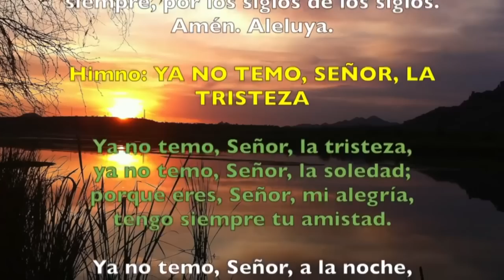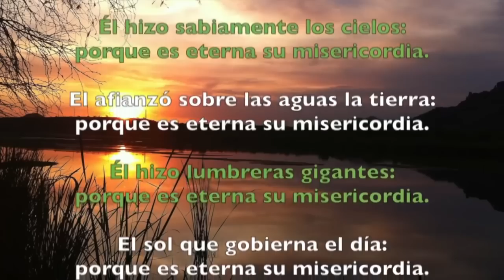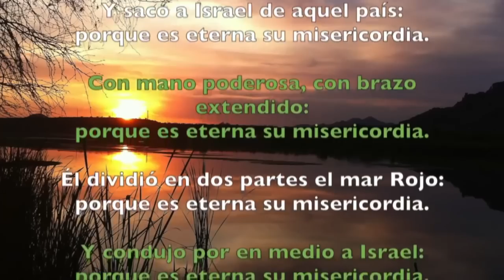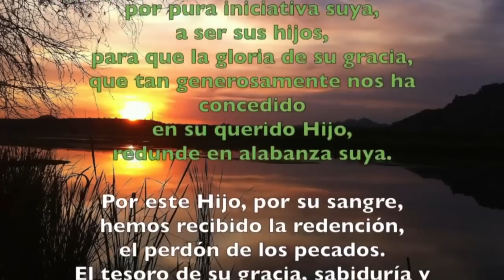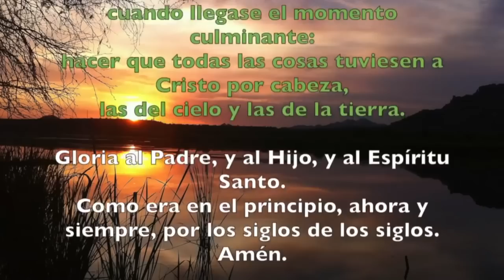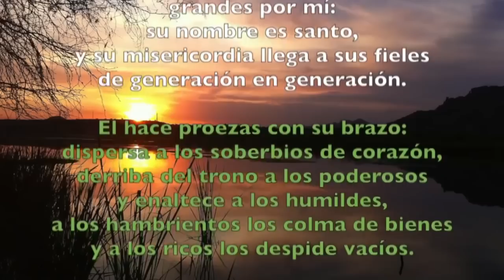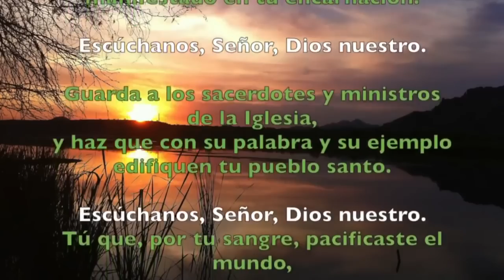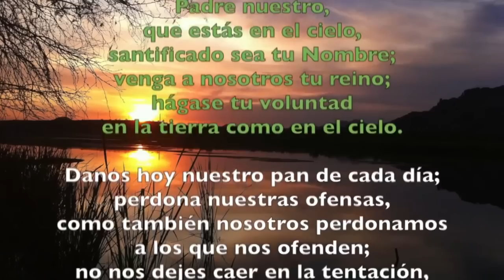Oración de la tarde (Vísperas), LUNES 29 DE MAYO 2023 | VIII de tiempo ordinario | Padre Sam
Oración de la tarde (Vísperas) LUNES 29 DE MAYO 2023 |Lunes VIII de tiempo ordinario |Padre Sam